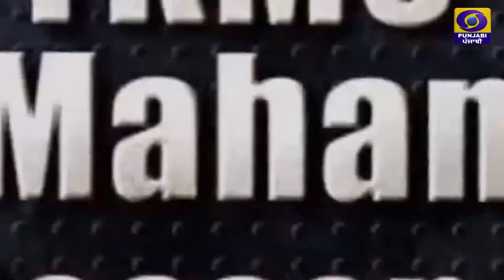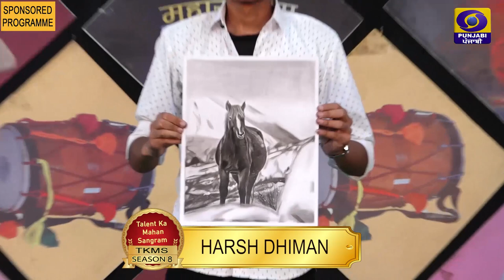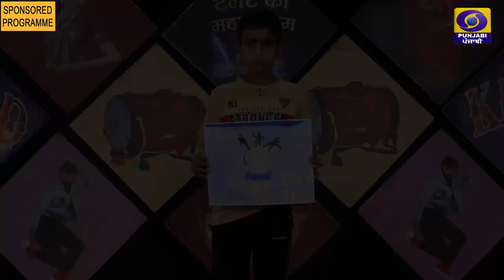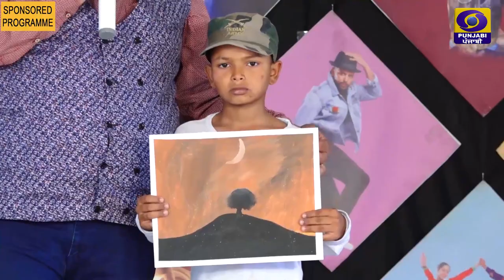KISME KITNA HAI DUM l KKHD l REALITY SHOW l SEASON-9 l QUATER FINAL | EPISODE (31-07-2022)